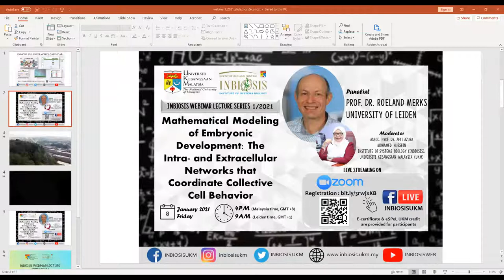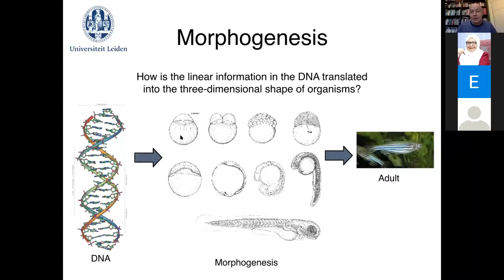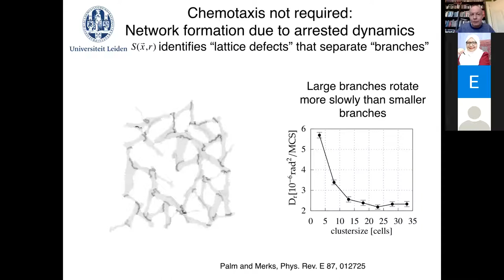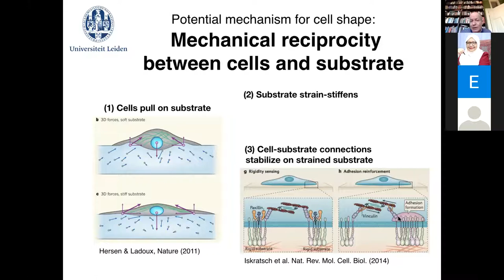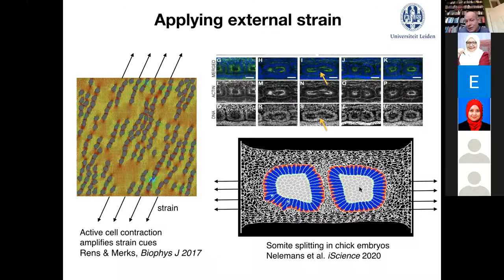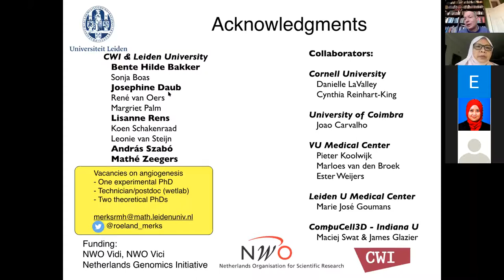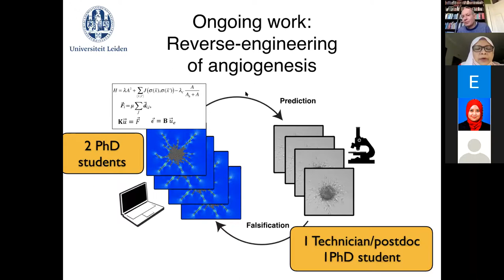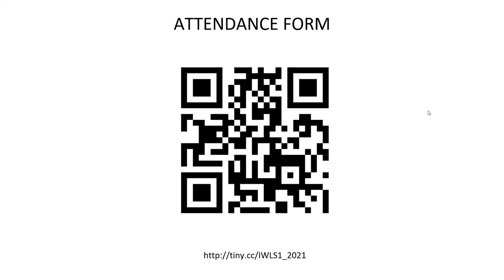INBIOSIS Webinar Lecture Series 1/2021 - Prof. Dr. Roeland Merks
INBIOSIS Webinar Lecture Series 1/2021

Title : Mathematical Modelling of Embryonic Development: The Intra- and Extracellular Networks that Coordinate Collective Cell Behaviour
Panelist : Prof. Dr. Roeland Merks (University of Leiden)
Moderator : Assoc. Prof. Dr. Zeti Azura Mohamed Hussein (INBIOSIS UKM)